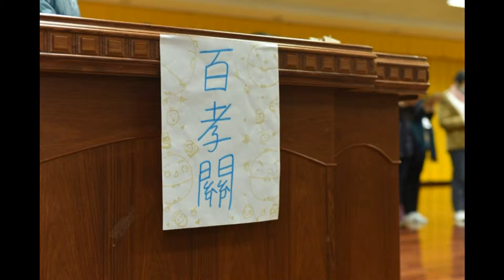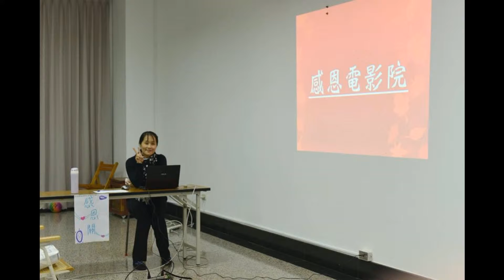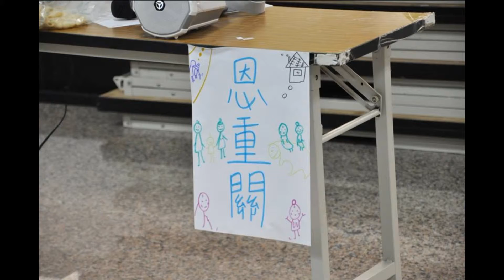201601神源山莊義和聖堂冬令大專營第三天照片及大合照由前賢馮先生拍攝分享於FB_附加三寶中英對照_發一崇德前賢版_part3124起.wmv